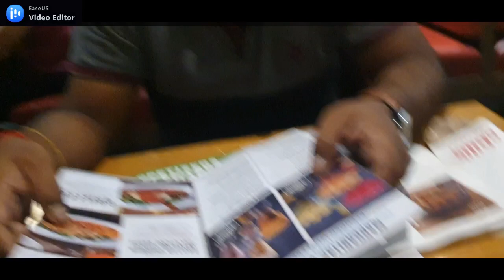Shopping For Vacation || Chili's South City Mall